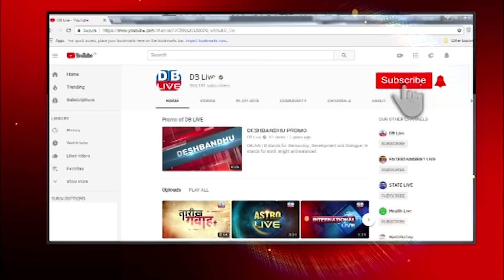CM Yogi को जेल भेजेंगे Akhilesh Yadav ! किसे मिलेगी पूर्वांचल की चाबी ? UP Election 2022